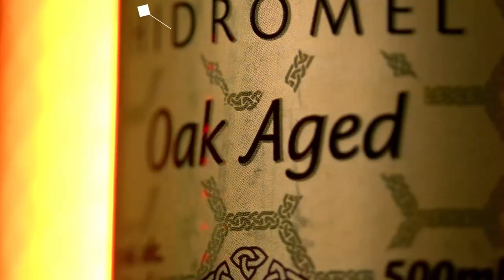FALTAM ATORES NO P*RNÔ? | Cortes do Prosa Guiada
ANGEL LIMA - Prosa Guiada #71